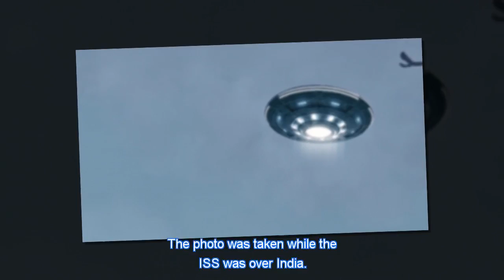Live streaming from ISS shows UFO in low earth orbit - February 2016 !!!